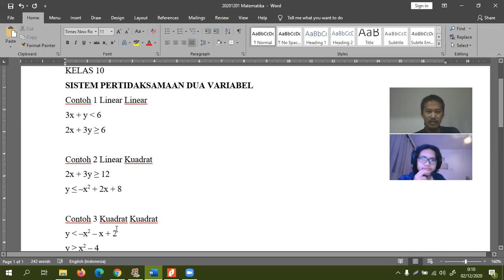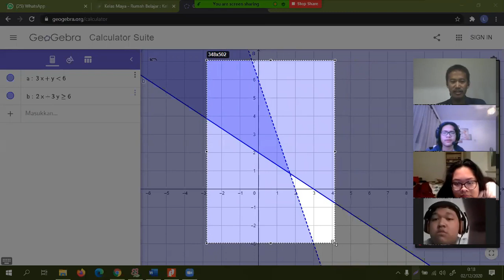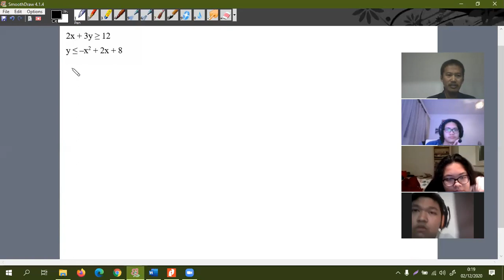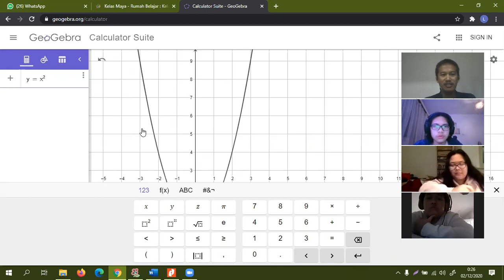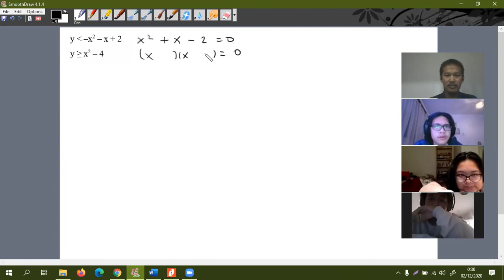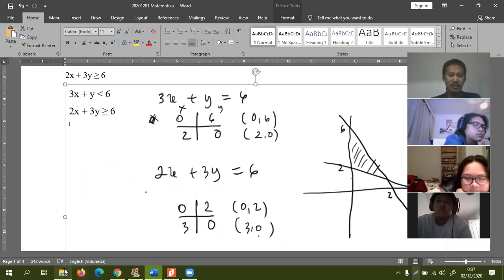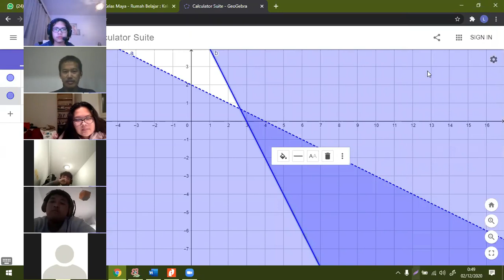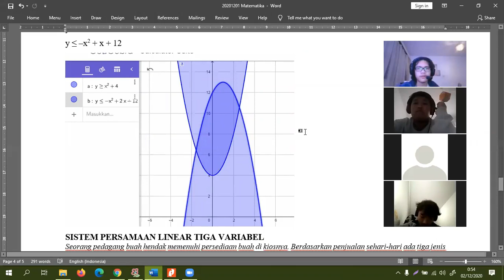Matematika 20201201 10 1